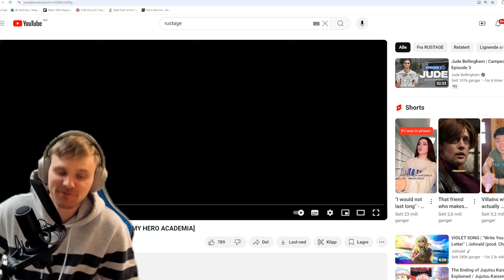DABI RAP | "HELLFIRE" | RUSTAGE ft. Johnald [MY HERO ACADEMIA] REACTION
What do you desire? Money and wealth? Honor and pride? Authority and power? Revenge? Or something that transcends them all? Whatever you desire—it's here.

I hope you enjoyed my reaction, and if theirs anything you think I should change for next time don´t be afraid to tell me.